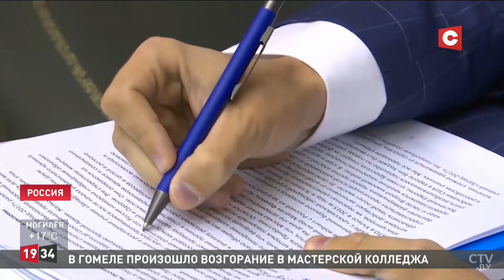День интеграции. Встреча Лукашенко и Путина. Валаам. 17 июля 2019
Александр Лукашенко и Владимир Путин провели неформальную встречу и посетили Валаамский монастырь.  Создание благоприятных условий для интеграции – тема встречи нынешних лидеров. Союзное государство. Валаам. Новости Беларуси и России.

День интеграции начался с марафона перелетов. Утром белорусский борт номер один приземлился в Пулково, а затем наш Президент в сопровождении российского коллеги поднялся на вертолете. Конечная точка – Валаам.

Александр Лукашенко вместе с Владимиром Путиным сегодня почтили святых. Экскурсию для белорусского лидера провел лично Президент России. Здесь он бывает ежегодно.